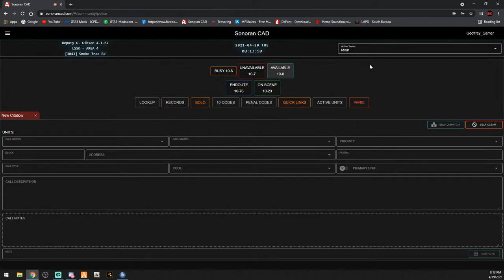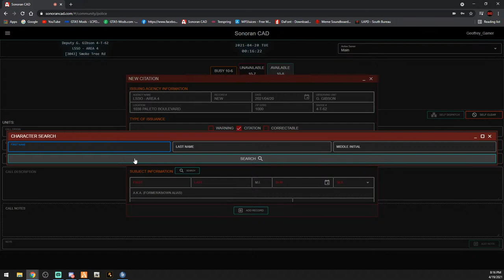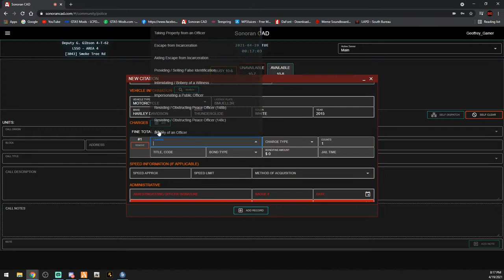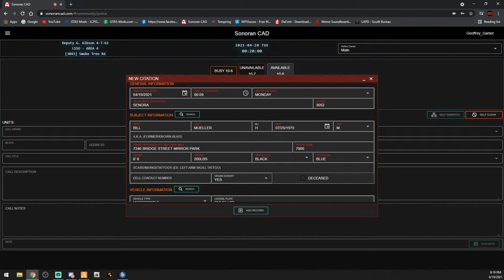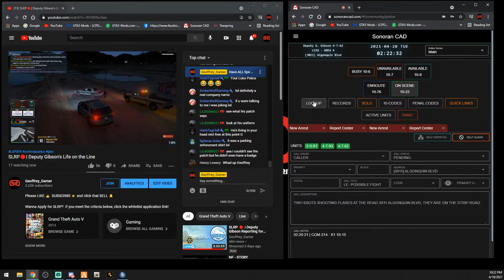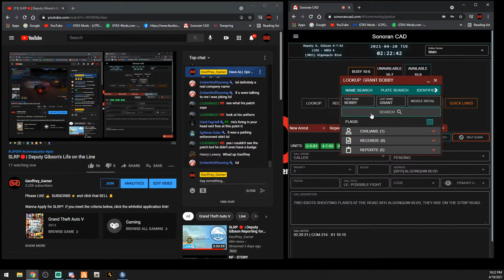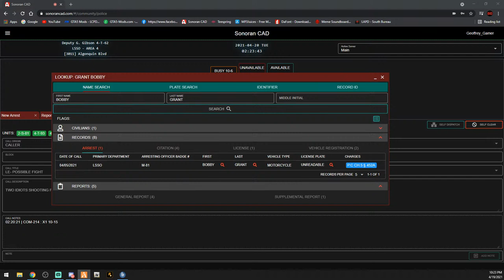SLRP🔴| Deputy Gibson's Life on the Line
Wanna Apply for SLRP?  If you meet the criteria below, click the whitelist application link!

16+ Can apply to be Civilian, Fire Department or EMT
18+ Can apply for LEO

Fellow SLRP Peeps!

My System Specs:

10th Gen i9 10850k Processor
Gigabyte Aorus B460 Pro AC Motherboard
Evga RTX 3080 FTW3 Ultra CPU
64gb ddr4 XPG Gammix Ram